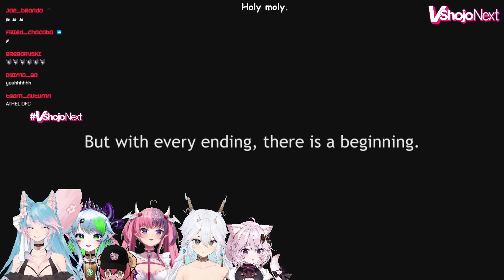Vshojo Reacts To new Members [Full]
Full version of Vshojo Vtubers reacting to their new member.
I know you can't read the writing, but that was their positioning, as they were watching the livestream.